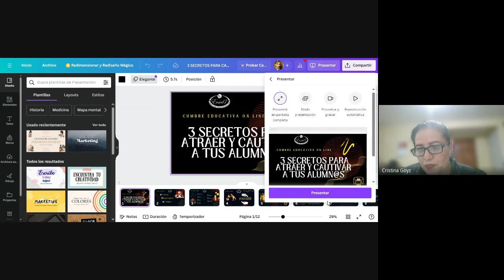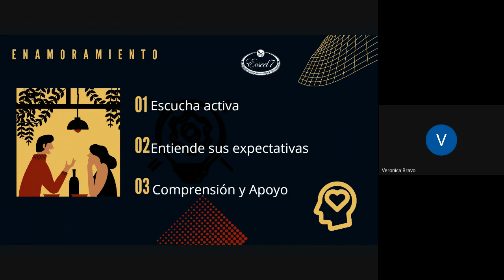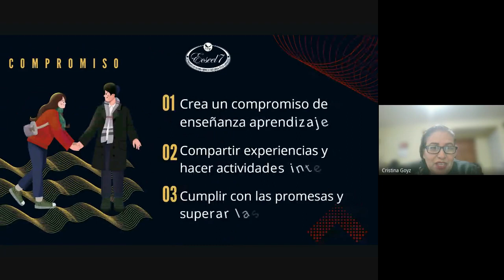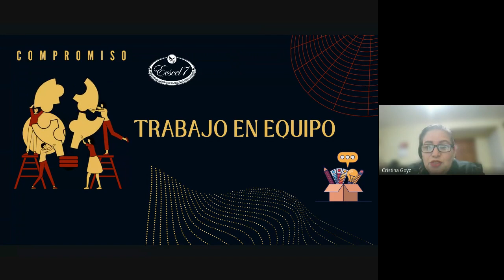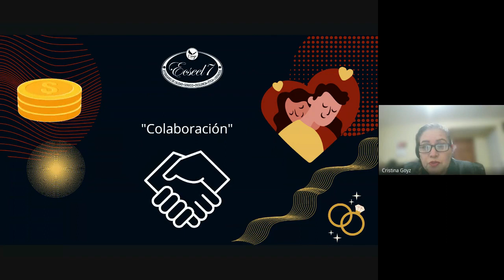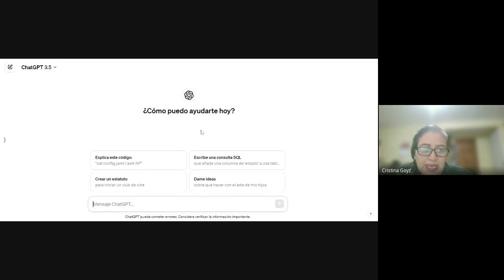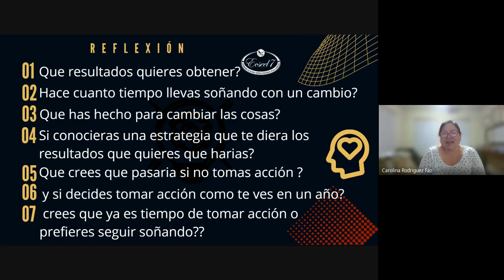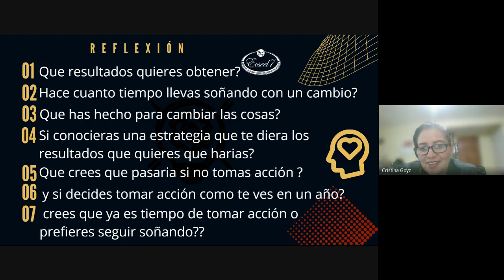Enseñando con A M O R